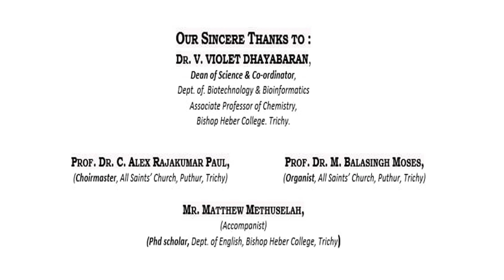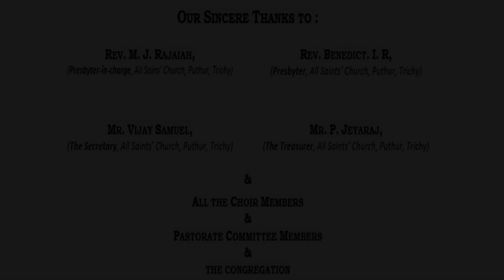சகல பரிசுத்தர் ஆலயம் - தமிழ் கீத ஆராதனை - 18/12/2022 (நேரடி பதிவு)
தென்னிந்திய திருச்சபை
திருச்சி - தஞ்சை திருமண்டலம்
சகல பரிசுத்தர் ஆலயம்,
புத்தூர், திருச்சி - 620017

கிறிஸ்து பிறந்த திருநாள்
கீத ஆராதனை

18 டிசம்பர் 2022 ஞாயிற்றுக்கிழமை மாலை 06:30 மணி

இறைச்செய்தி :
Dr. V. Violet Dhayabaran
Dean of Science & Co-ordinator,
Dept.of.Biotechnology & Bioinformatics,
Associate Professor of Chemistry,
Bishop Heber College, Trichy

சிறந்த அனுபவத்திற்கு ஹெட்ஃபோன்களைப் பயன்படுத்தவும்